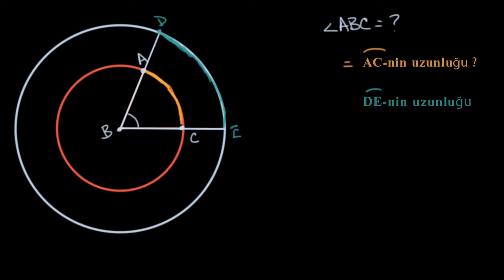Qövs uzunluğunun radiusa olan nisbətinin radianı